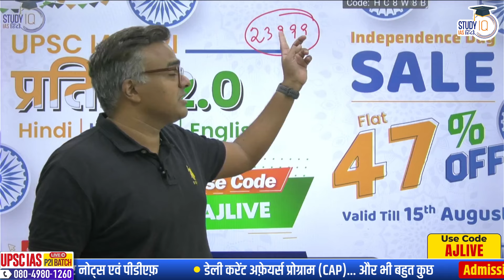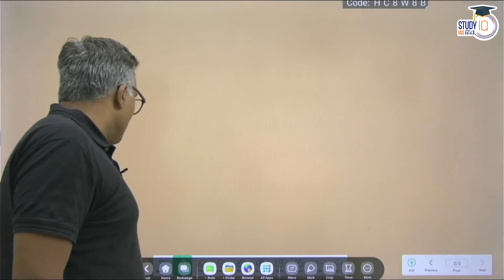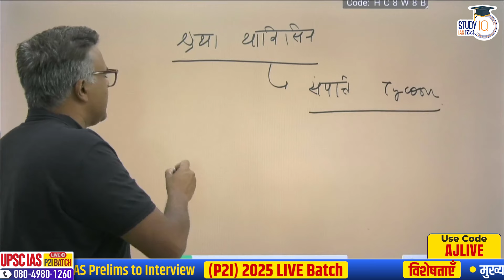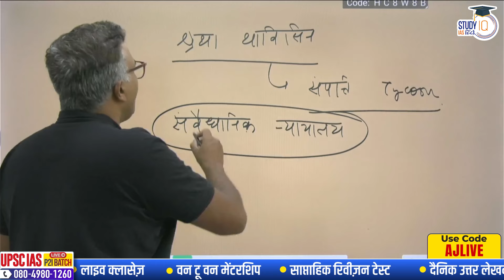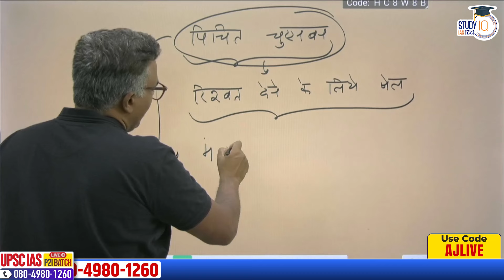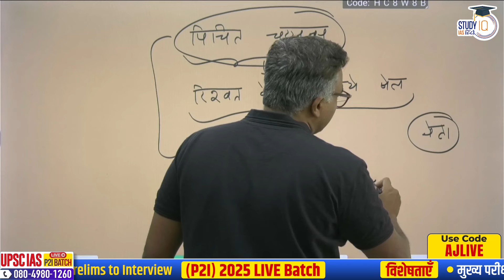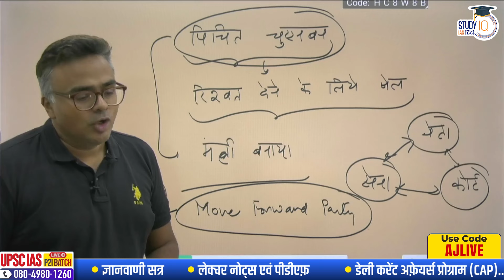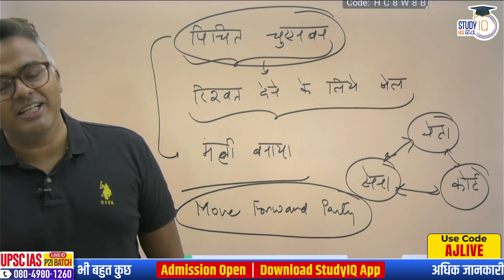Political earthquake in Thailand! Court dismisses the Prime Minister! | Atul Jain |StudyIQ IAS Hindi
UPSC IAS Live GS Foundation 2025 P2I Pratigya 2.0 Hindi Batch
बैच प्रारंभ 19 अगस्त 2024से शुरू हो रहा है l बैच का समय सुबह 8:00 बजे